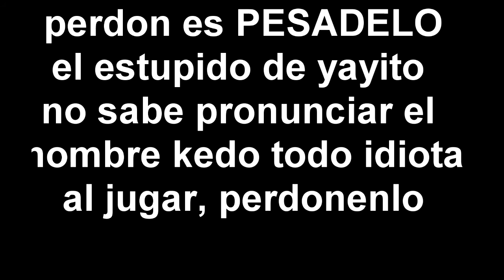me saco un pedoo el monstruooo!!!! | PESADELO | juegaconyayito